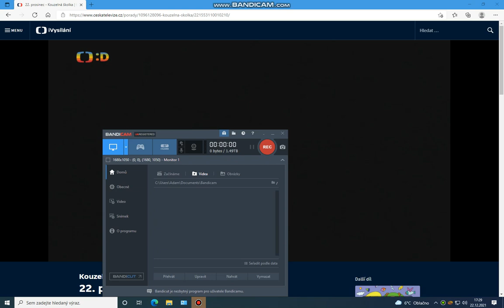Kouzelná školka s Jitkou a Františkem 22.12. 2021 😊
V dnešní školce si užijete opět Vánoční čas a Vánoční náladu, s neobvyklou dvojicí Jitkou a Františkem.😊
Pro tento rok se s Vámi dneškem Jitka loučí a v lednu se na Vás bude těšit stejně jako Lucka a Majda kteří už tu do konce starého roku nebudou.😊
Jitka Vám pro to také na závěr zazpívá koledu.😊

A já se s Vámi dneškem pro tento rok také loučím a budu se na Vás těšit v Novém roce 2022 hned 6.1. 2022.😊
Užijte si svátky Vánoce oslavy Nového roku Silvestra a těším se na Vás v lednu.😊